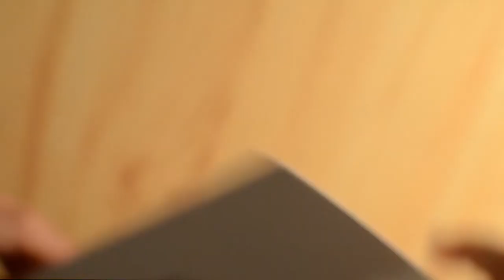Hogyan rajzolj Teslát? / How to draw Tesla Model S with pencil and ballpointpen